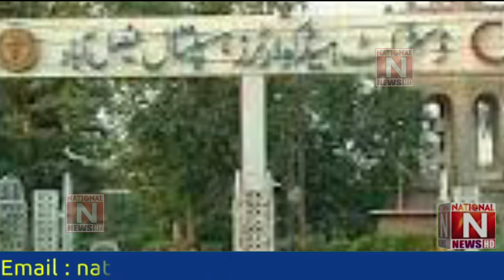Faisalabad District Hospital's Lift Technical Fault for 3 Months (National News Nama)